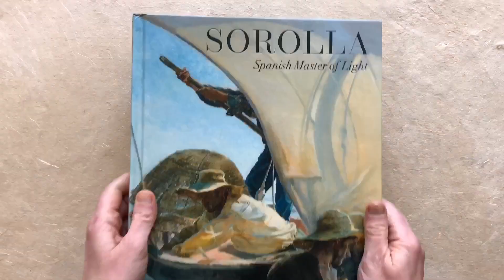Sorolla: Spanish Master of Light by Gabriele Finaldi with Javier Barón Thaidigsmann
Sorolla: Spanish Master of Light;  Gabriele Finaldi with Javier Barón Thaidigsmann, Véronique Gérard Powell, Christopher Riopelle, and Oliver Tostmann; With contributions by Aoife Brady, Julien Domercq, Akemi Herráez Vossbrink, Sarah Herring, Rosalind McKever, and Brendan Rooney; National Gallery London